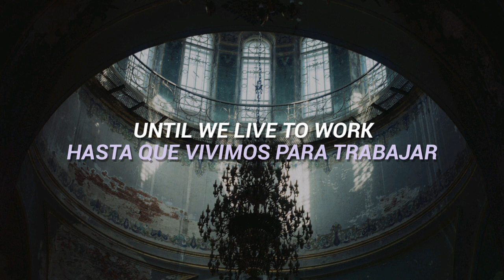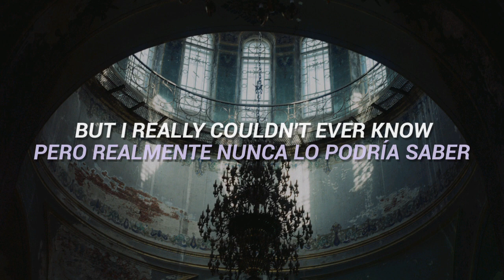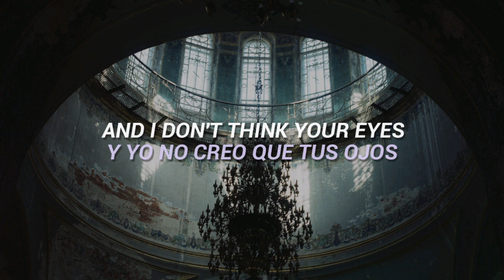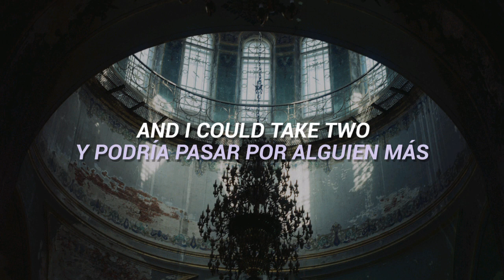Vampire Weekend - The Run (Subtitulada Esp - Lyrics)